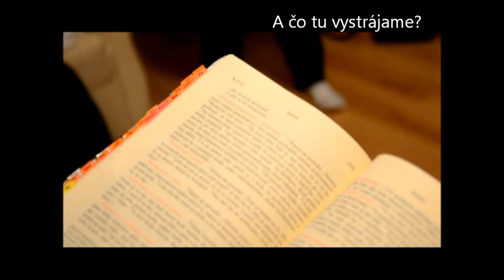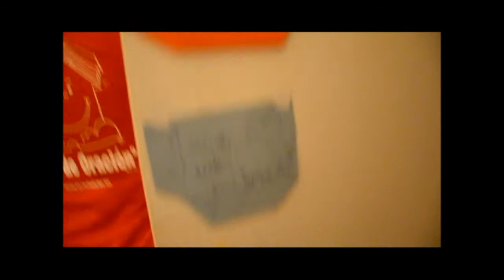DéeMko mladých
Dom modlitby z produkcie Koinonie Ján Krstiteľ